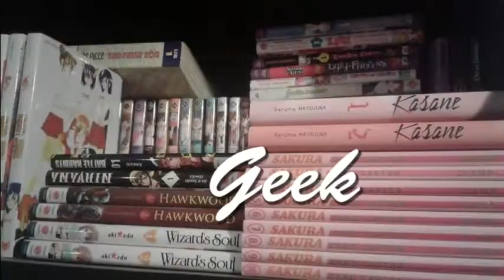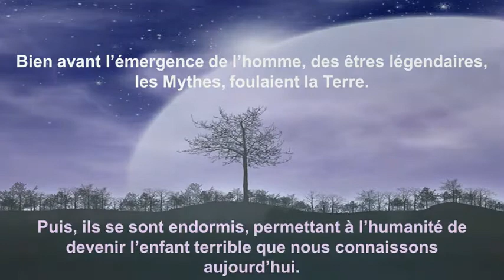Chronique #1 : Myth de Guillaume Chau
Pour ma première vidéo, je vous parle de Myth de Guillaume Chau publié aux éditions Nutty Sheep.

Le blog de l'auteur : universdemyth.blogspot.fr